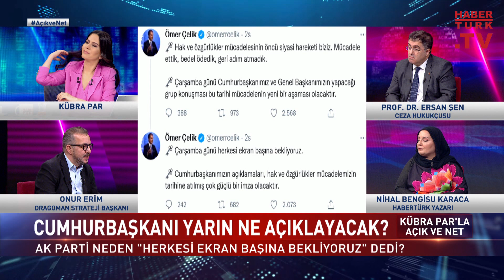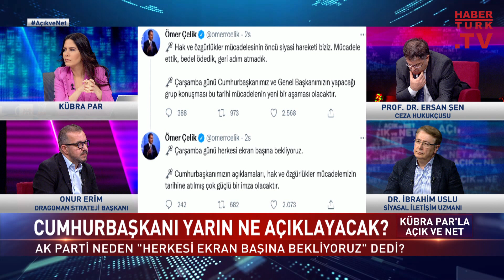Cumhurbaşkanı Erdoğan ne açıklayacak? Onur Erim yanıtladı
Açık ve Net'te Onur Erim: "Yarınki açıklamanın sadece başlangıç olacağını düşünüyorum. Şöyle bir hissiyatım var: Cumhurbaşkanlığı Hükümet Sistemi'ne uygun birtakım değişiklikleri de kapsayan bir yola çıkıyor diye düşünüyorum."